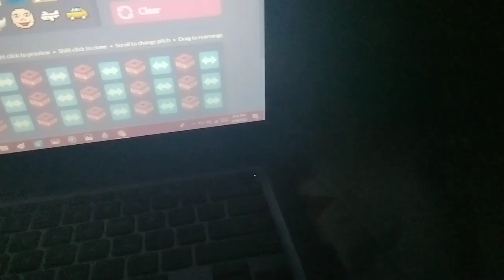Kirby broke the sound barrier